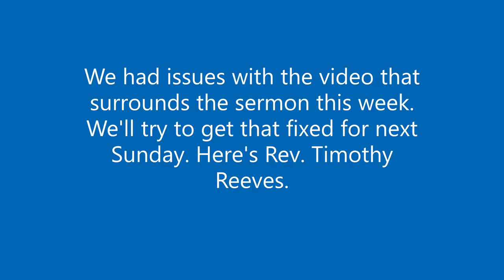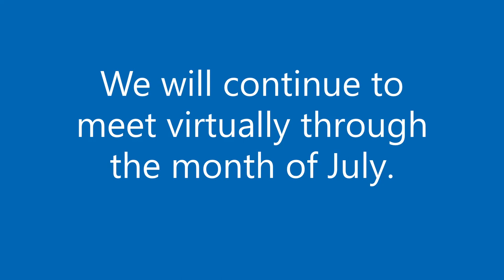Every Christian’s Indispensable Fashion Accessory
Rev. Timothy Reeves

Today's Bulletin...